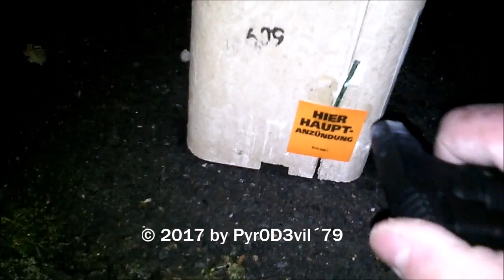Clash Of Titans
Clash Of Titans Weco Feuerwerk